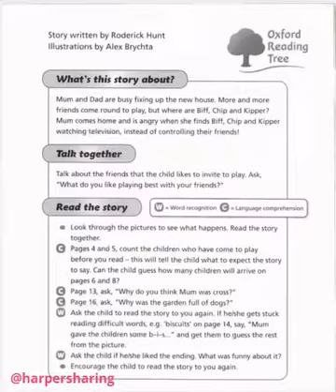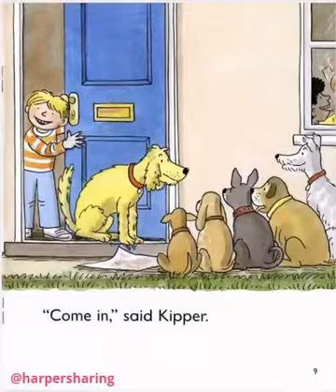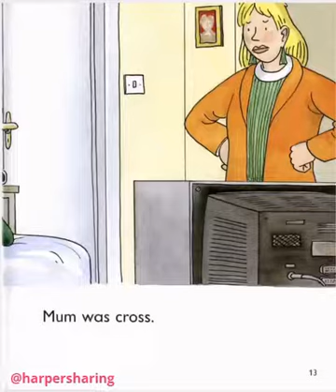Oxford Reading Tree Level 4 03 Come In!